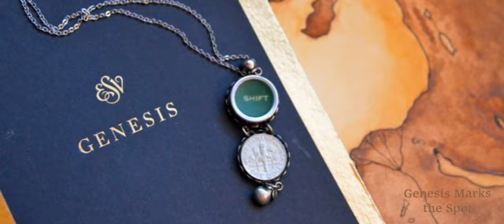The Myth of Mythology - Episode 007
What is mythology and why should the student of the Bible be interested in it? Isn’t mythology just a bunch of made up stories? Or, can mythology actually relate directly to history? In this episode, the concept of mythology is explored along with the field of form criticism, which is a fancy of way of talking about genre. As life-long listeners of stories, we are all capable of looking at a text and finding cues which tell us what kind of a story we are reading or hearing and we can use this information to study Scripture. However, we need to be aware that genres change over time and what is "history" is not the same from era to era.